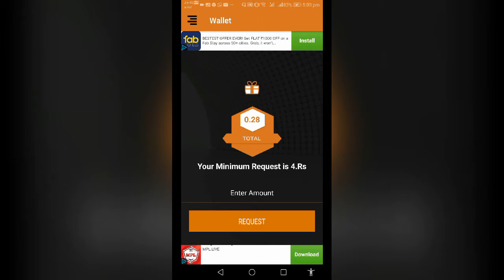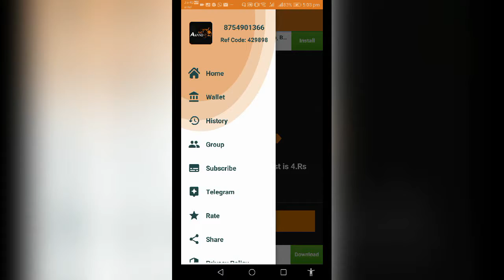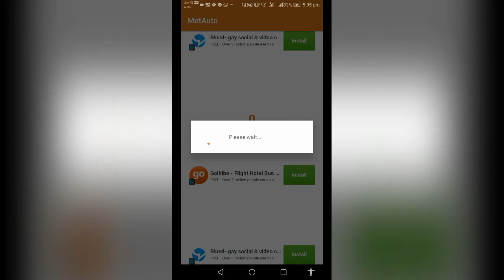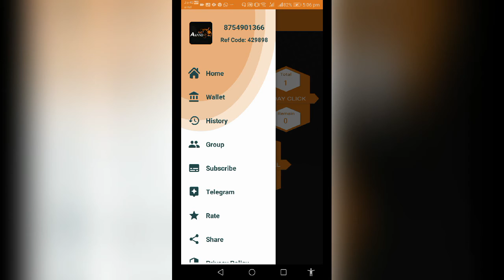HOW TO MAKE MONEY ONLINE MOBILE APP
Now it is better to earn the mobile app as a mobile app. This is the payment of earning money in the paytm to playtore to download the paytm to the Addercord number number
Kyc does not want to connect Then you have to rely on the recharege store in your home page

Then the mobile earning money on paytm This mobile phone can recharege Task in this mobile App Work Click on a download Click on a job to do that job and do a job in the amount of 1 rupee to ten rupees
You can earn fifty rupees by 5 pa per day for me to youtube pondigovindan channel

Beloved, and respected friends tamil people
who are living around the world  for your attention today I am going to lance two mobile app you can earn   the income regular using your mobile for earning in come. I will give the   following route way for how to earn money in your mobile through my You tube  Channel viz. PONDI GOVINDAN channel and you have to follow the condition (i.e) your earning money using mobile which must be sent through your paytm a/c please  and also i will give below step by step some Information about how to open paytm a/c 1)  first you have to go to the playstore then download paytm Ac from website
(2)  secondly you have to separetly open the new  paytm a/c which linked (or) annexed  Aadhar number and aadhar mobile for sucessful completion of paytm a/c.